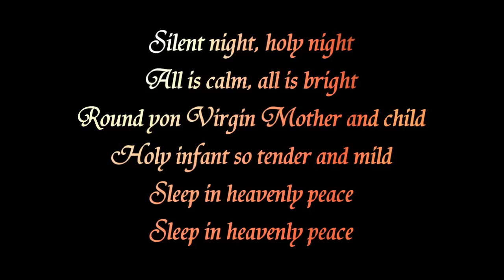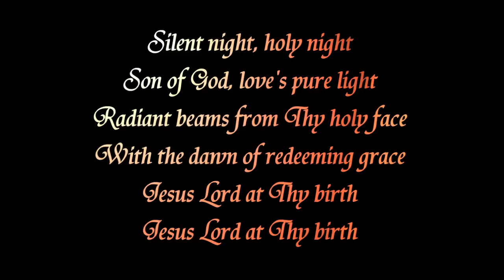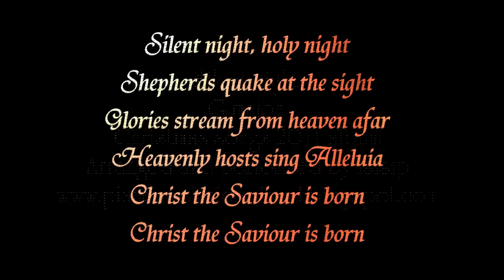Christmas carol - silent night G major - singing vocal voice - lyrics - music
Christmas song: Silent night G major - female voice with band

Merry Christmas and Happy holidays 2014!